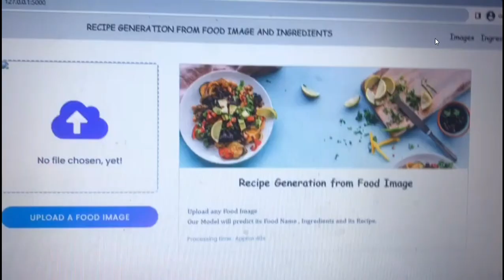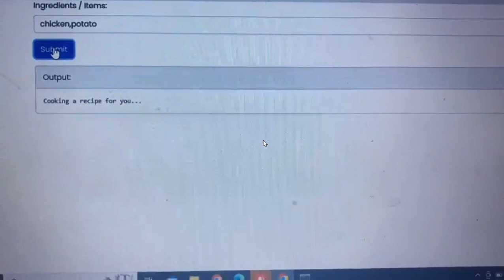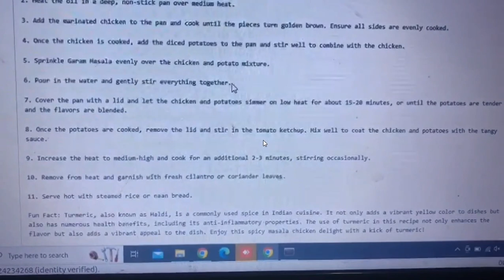Indian Recipe Recommendation Using Machine Learning